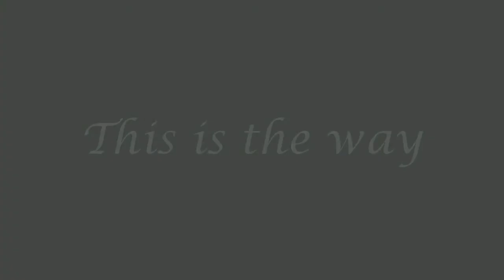The Mandalorian Theme on Cello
Jackson (age 16) recorded a multi-track performance of "The Mandalorian" theme, with all parts played on the cello. This was a huge project!
Many thanks to his cello teacher, Greta Parks!